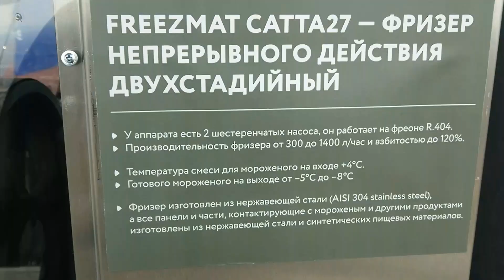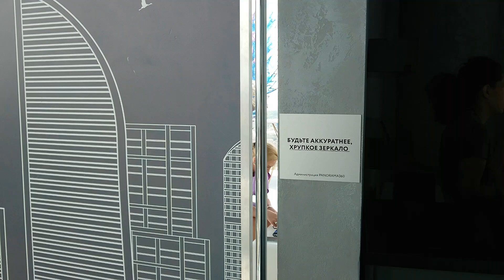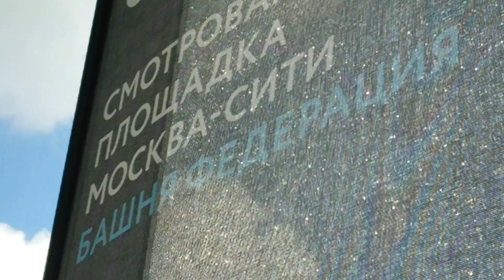Обычный день на 89-м